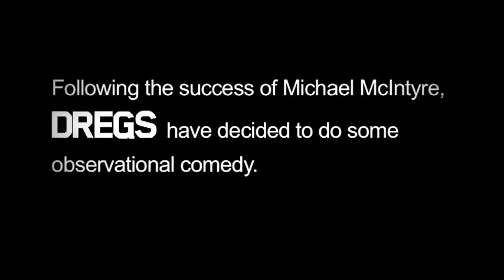DREGS - First Date Sketch